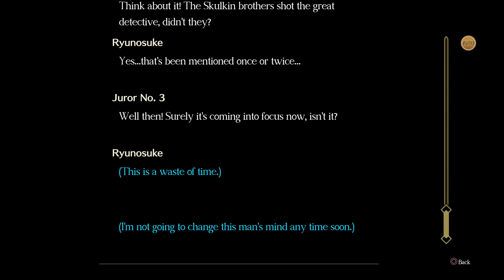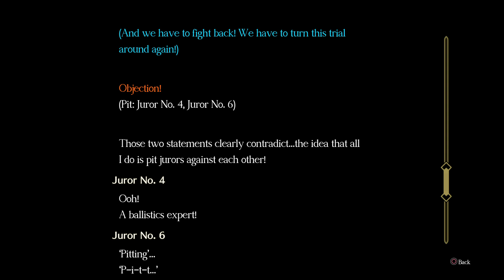The Great Ace Attorney Chronicles: The Great Ace Attorney: Case 5: p. 9B